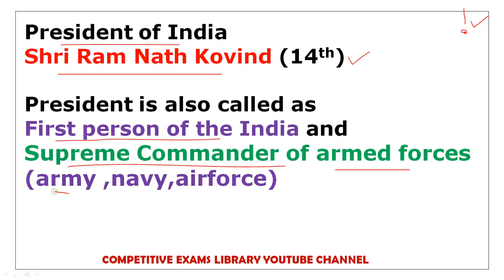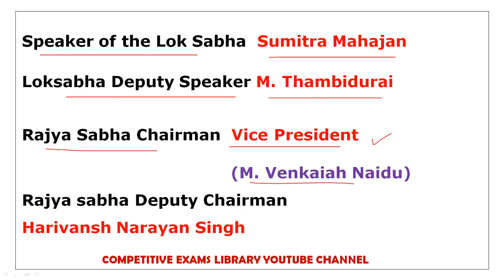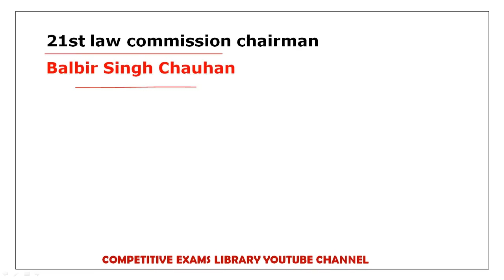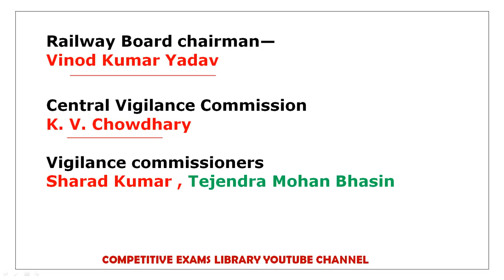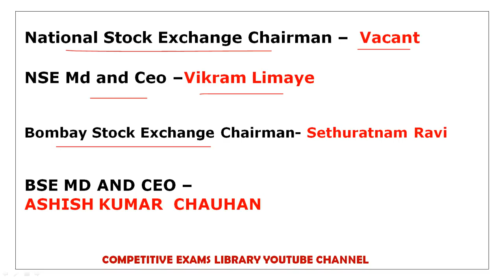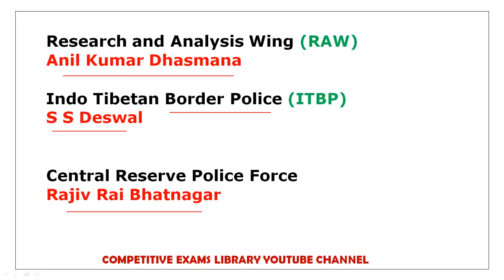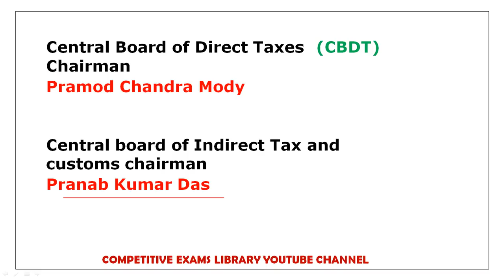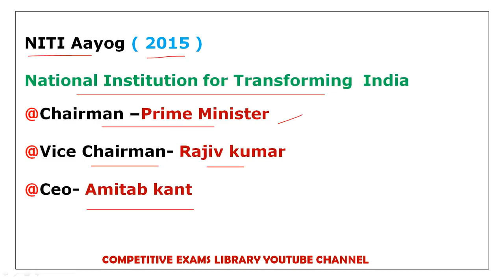Latest Who is Who Updated April 2019 | Usefull For All Competitive Exams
50 STATIC GK TOPICS LIST WITH PDFS AND TRICKS